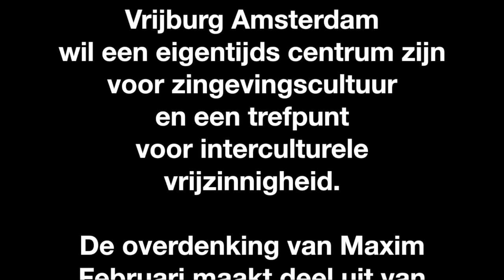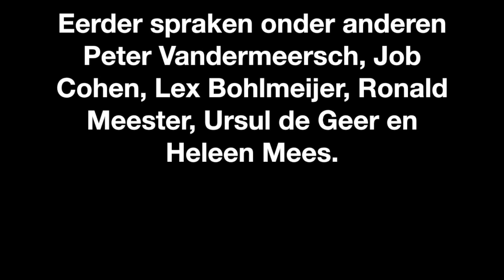Vrijburg Laat Voorgaan - Maxim Februari 19 mei 2019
‘Permanente emancipatie’

Maxim Februari is columnist van NRC Handelsblad en auteur van o.a. Klont. Zijn overdenking gaat over de ontmoeting van Jezus met een Samaritaanse vrouw. In die tijd was dat het toppunt van emancipatie: een man spreekt een vrouw zomaar aan, een Jood een Samaritaanse. En dat zonder enig oordeel. Het emancipatieproces is nooit af.

In februari schreef Februari een column in NRC met als titel ‘Sekse, niet seks is het echte thema van Nashville’, waarin hij dieper in ging op de reacties die hij als transgender regelmatig ontvangt. In zijn overdenking in Vrijburg zal Februari pleiten voor een permanente emancipatie.

De overdenking van Maxim Februari maakt deel uit van ‘Vrijburg laat voorgaan’, een serie kerkdiensten in Vrijburg waarin opiniemakers door Vrijburg worden uitgenodigd om te preken over een bepaald maatschappelijk thema.

Eerder spraken onder anderen Peter Vandermeersch, Job Cohen, Lex Bohlmeijer, Ronald Meester, Ursul de Geer en Heleen Mees.

Vrijburg is een open (geloofs)gemeenschap in Amsterdam. Wij bieden een spiritueel thuis aan een ieder die zich vragen stelt over een zinvol bestaan. Belangstellend, vrij en verdraagzaam.